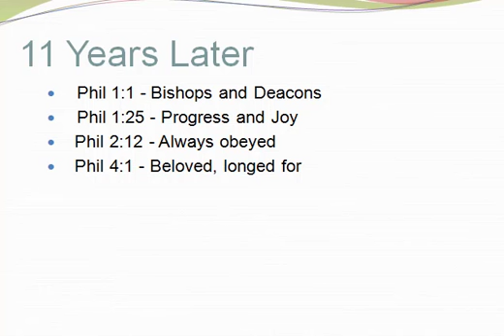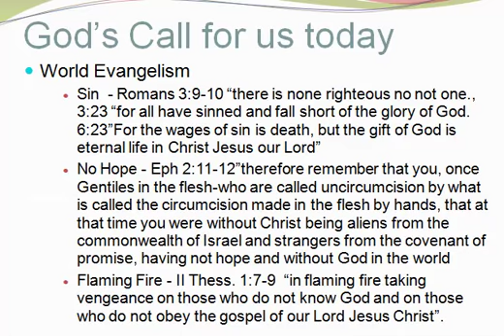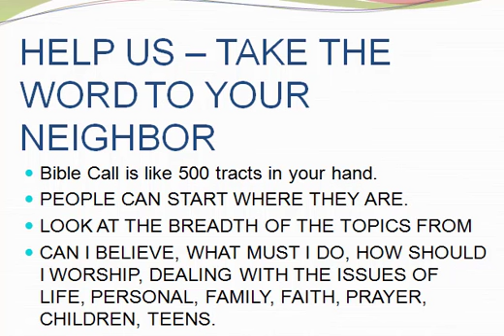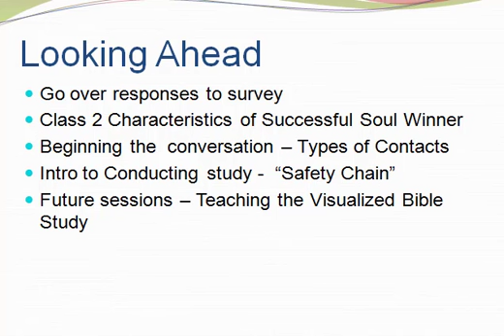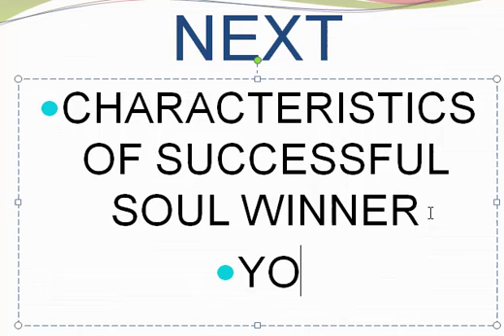Grand Rapids 4 March 26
PART 4 OF LESSONS IN GRAND RAPIDS MARCH 26 - GOD'S CALL AND HOW WE CAN BE EFFECIVE IN THE KINGDOM